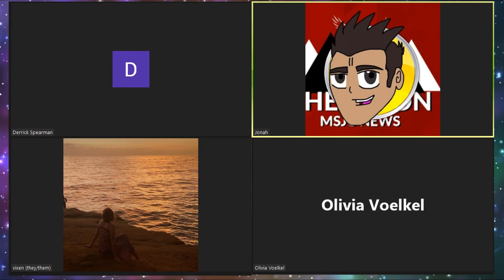Talon Talks: Season 4 Episode 1, Welcome To 2022 Fall!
04:30 Summer activities
08:38 Roller coaster parks or water parks?
11:25 Dentists or doctors?
14:38 Our favorite and least favorite music
24:13 Geometry Dash
28:32 Mario Games and Party Games
47:08 Multiverse
50:30 Outro

TikTok: MSJC Student News The Talon (@msjctalon) TikTok | Watch MSJC Student News The Talon's Newest TikTok Videos